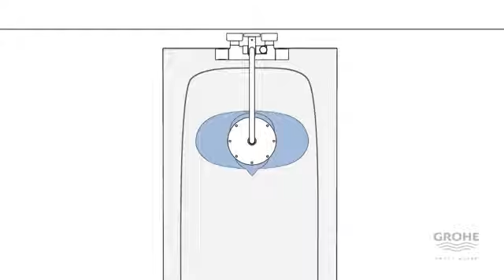GROHE Shower Systems